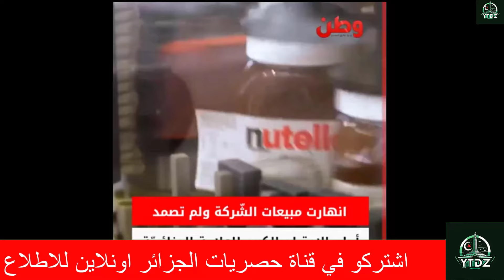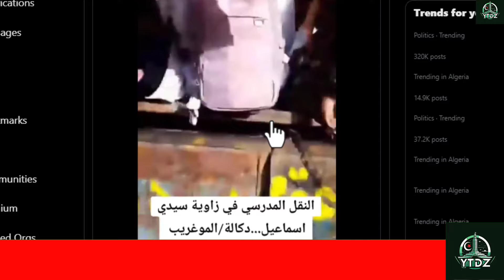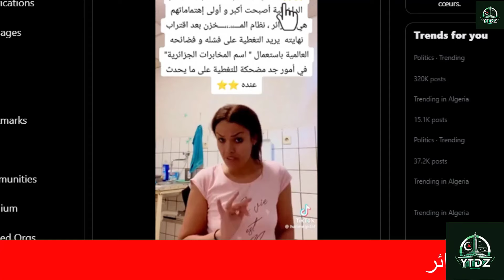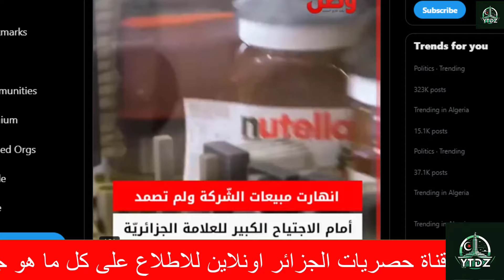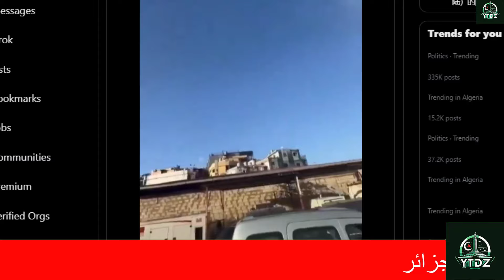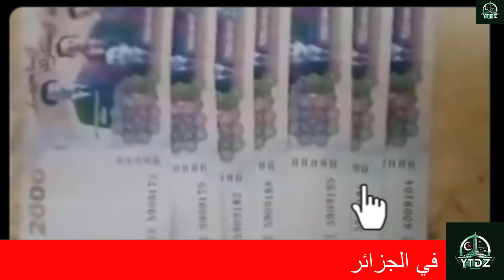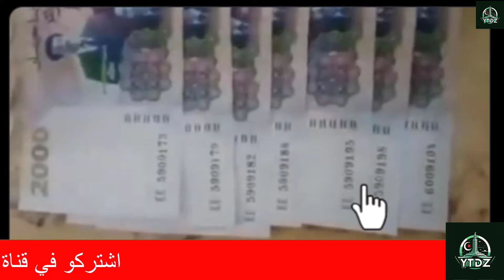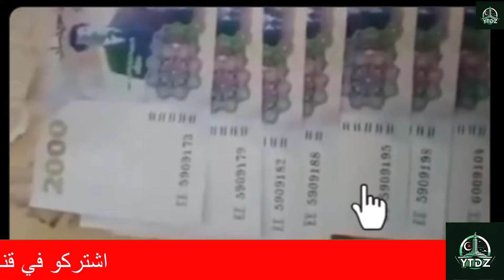اهم اخبار الدولة الجزائرية اليوم : تطورات و مستجدات مهمة جدا